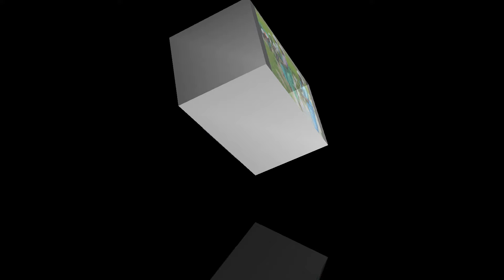സ്ത്രീ ശാക്തീകരണത്തിന്റെ ഭാഗമായ ഒരു മികച്ച നാഴികക്കല്ല്. അന്താരാഷ്ട്ര വനിതാദിനം.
ആരോഗ്യം, വിദ്യാഭ്യാസം, സാമ്പത്തികം, രാഷ്ട്രീയം, തൊഴിൽ, കുടുംബം തുടങ്ങിയ മേഖലകളിൽ സ്ത്രീ നേടിയ മുന്നേറ്റത്തിന്റെ ഓർമ്മപ്പെടുത്തൽ കൂടിയാണ് ഈ ദിവസം.